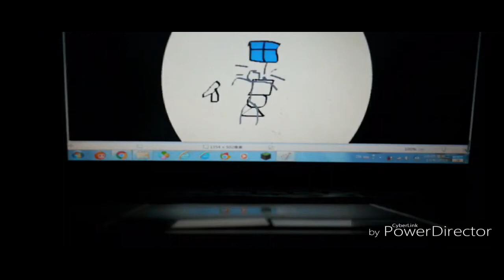THE EPICNESS OF Funny Tops + Funny Destroy Voice Tops + Funny Angry Tops